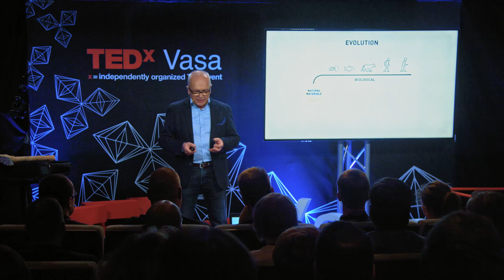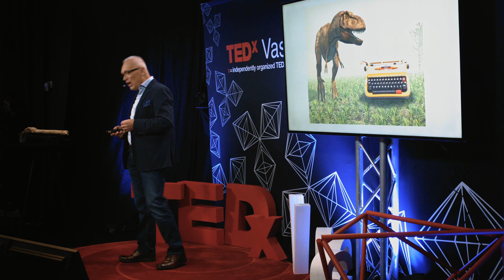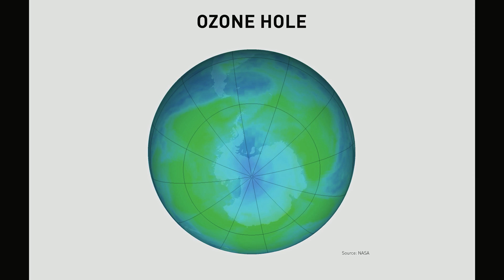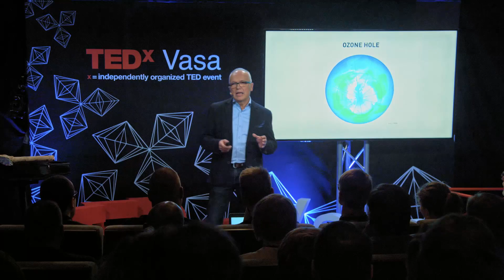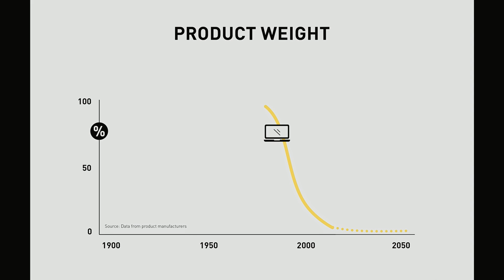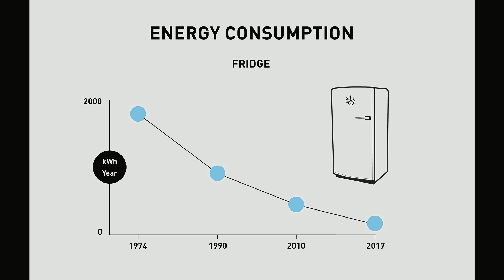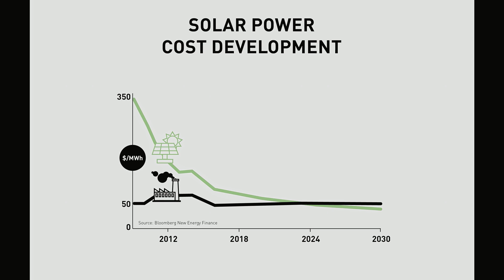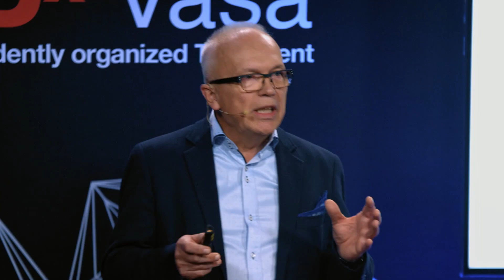Technology can save the planet | Rune Westergård | TEDxVasa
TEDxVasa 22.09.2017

Rune Westergård - Technology can save the planet

Rune is founder of the technical consulting company CITEC. The company was originally started as a summer job for two people in Vaasa. Today, the company employs 1300 people in 11 countries and operates mainly in field of energy- and power plant solutions. Rune was leading product development projects in field of environmental technology in many years which resulted in a number of patents and treatment plants. Rune’s has written a book ; ONE PLANET IS ENOUGH – Tackling Climate Change and Environmental Threats through Technology.  Rune is founder of the technical consulting company CITEC. The company was originally started as a summer job for two people in Vaasa. Today, the company employs 1300 people in 11 countries and operates mainly in field of energy- and power plant solutions. Rune was leading product development projects in field of environmental technology in many years which resulted in a number of patents and treatment plants. Rune' s book; ONE PLANET IS ENOUGH - Tackling Climate Change and Environmental Threats through Technology. Published by the international Springer Nature, september 2017.